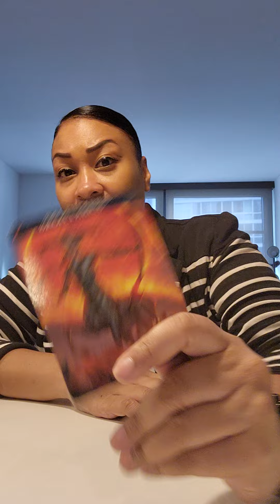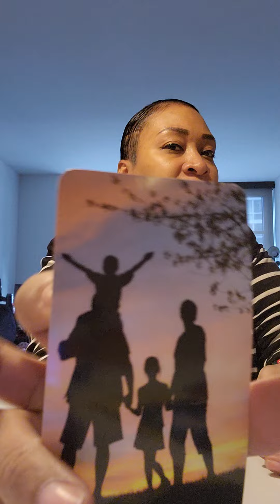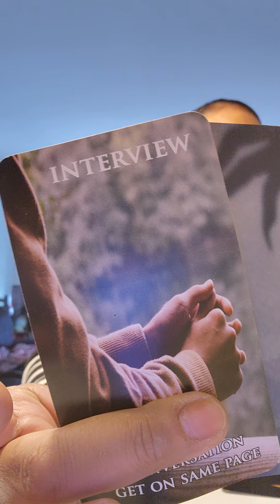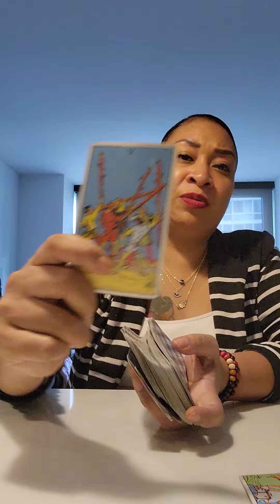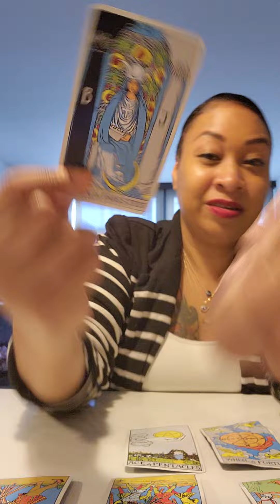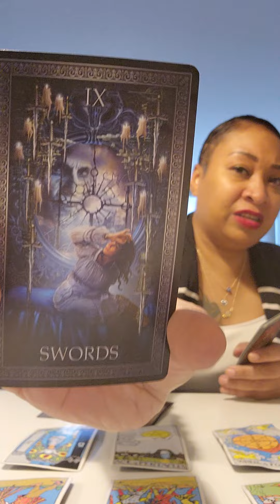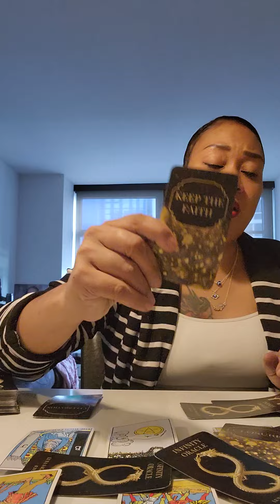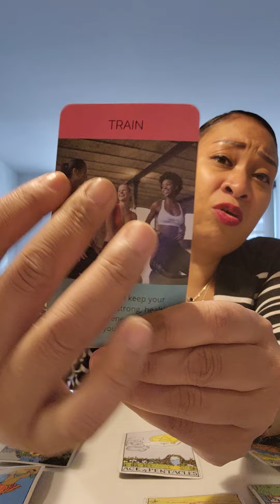SAGITTARIUS ♐️.... Be TRUE to who you are!!!!🔥🔥🔥🔥🔥🔥